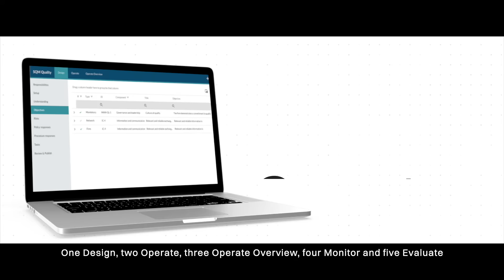SQM Quality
An intuitive cloud-based solution streamlining your system of quality management.

Whether you are a small accounting firm or a global audit leader, SQM Quality provides an efficient solution to design, operate, monitor and evaluate your system of quality management.

Responsible parties are empowered to target efforts to areas of highest risk, increasing the reach of their efforts and improving quality within the firm.